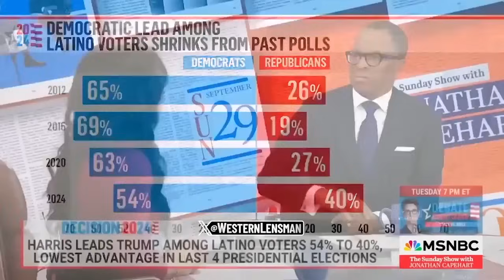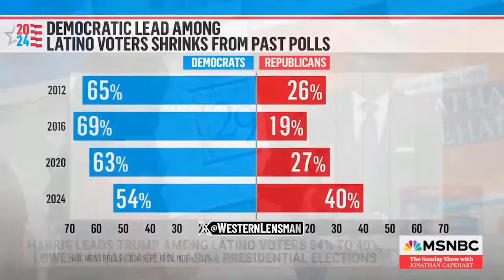Woke Reporters Getting OWNED For 18 Minutes Straight!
PART 2

Video title: Woke Reporters Getting OWNED For18 Minutes Straight

✅ About NG🔥.

Welcome to NG🔥! I review and discuss clips on various topics on this channel to start conversations. My content aims to educate and entertain, focusing on social issues, political debates, and modern-day events. I highlight double standards, discuss controversial opinions, and share my thoughts on the crazy things happening today. Join me to explore and understand the impact of these issues on our society.

© NG🔥